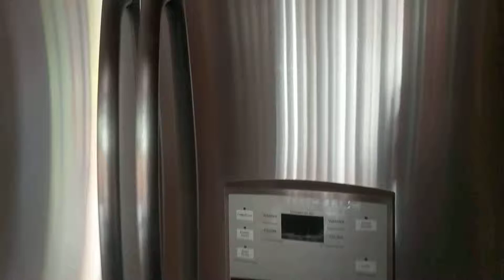Priorities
Here is the insight to my priorities on a typical day to day.